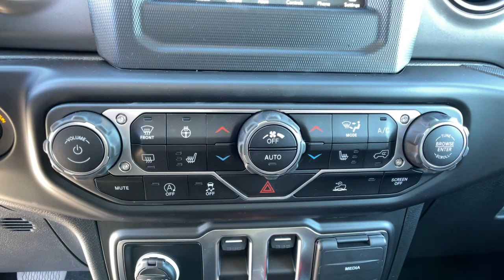2023 Jeep Wrangler Reno, Carson City, Northern Nevada, Sacramento, Elko, NV PW503973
Bright White Clear Coat New 2023 Jeep Wrangler Willys 2 Door 4x4 available in Reno, Nevada at Lithia Chrysler Jeep of Reno. Servicing the Carson City, Northern Nevada, Sacramento, Elko, NV area.
2023 Jeep Wrangler Willys 2 Door 4x4 - Stock#: PW503973

Heated Seats Apple CarPlay Smart Device Integration Onboard Communications System iPod/MP3 Input Back-Up Camera Turbo Alloy Wheels. Bright White Clear Coat exterior Willys trim. FUEL EFFICIENT 24 MPG Hwy/22 MPG City! AND MORE! KEY FEATURES INCLUDE: 4x4 Back-Up Camera iPod/MP3 Input Onboard Communications System Aluminum Wheels Smart Device Integration Apple CarPlay MP3 Player Privacy Glass Steering Wheel Controls Rollover Protection System Electronic Stability Control. OPTION PACKAGES: QUICK ORDER PACKAGE 22W WILLYS Engine: 2.0L I4 DOHC DI Turbo w/ESS Transmission: 8-Speed Automatic (850RE) Willys Mold In Color Bumper w/Gloss Black Speed Sensitive Power Locks Automatic Headlamps 4-Wheel Drive Swing Gate Decal Black Grille Willys Hood Decal Rock Protection Sill Rails Front 1-Touch Down Power Windows Power Heated Mirrors Premium Wrapped Steering Wheel Security Alarm Remote Keyless Entry Sun Visors w/Illuminated Vanity Mirrors Front LED Fog Lamps LED Premium Reflector Headlamps TRANSMISSION: 8-SPEED AUTOMATIC (850RE) Anti-Lock 4-Wheel Disc Brakes Dana M200 Rear Axle Selec-Speed (TM) Control BLACK 3-PIECE HARD TOP Freedom Panel Storage Bag Rear Window Defroster Rear Window Wiper/Washer No Soft Top COLD WEATHER GROUP Heated Steering Wheel Heated Front Seats Leather Wrapped Steering Wheel TECHNOLOGY GROUP Air Conditioning w/Auto Temp Control 2-Door Passive Entry Front Door Locks Cluster 7.0 TFT Color Display SiriusXM Satellite Radio Air Filtering CONVENIENCE GROUP Universal Garage Door Opener ENGINE: 2.0L I4 DOHC DI TURBO W/ESS. MORE ABOUT US: At Lithia Chrysler Jeep of Reno our first and foremost goal is to make your car-buying and ownership experience better than any other youve had near Carson City Price does not include $499 Dealer Doc fee taxes and license fees. Price contains all applicable dealer incentives and non-limited factory rebates. You may qualify for additional rebates; see dealer for details.